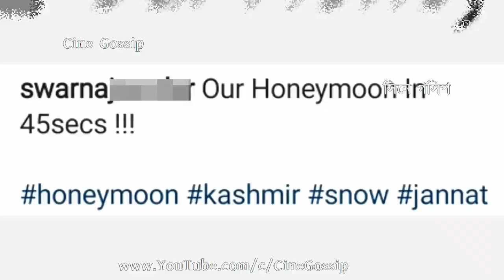বাহা'র মধুচন্দ্রিমার ৪৫-সেকেন্ডের ভিডিও প্রকাশ্যে দেখুন 'Baha' Sudipta Chakraborty-র Honeymoon Video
Sudipta Chakraborty Honeymoon: Ishti Kutum 'Baha' actress Sudipta Chakraborty Honeymoon video. Bengali serial Ishti Kutum famed actress 'Baha' Sudipta Chakraborty Honeymoon (45 seconds video). Swarna Joardar & Sudipta Chakraborty honeymoon tour of Kashmir. Watch Ishti Kutum actress 'Baha' Sudipta Chakraborty with husband Swarna Joardar Honeymoon tour of Kashmir (video).

৪৫ সেকেন্ডের মধুচন্দ্রিমার ভিডিও প্রকাশ্যে দেখুন পর্দার 'বাহা' অভিনেত্রী সুদীপ্তা চক্রবর্তী ও স্বর্ণ জোয়ারদার হানিমুন ভিডিও